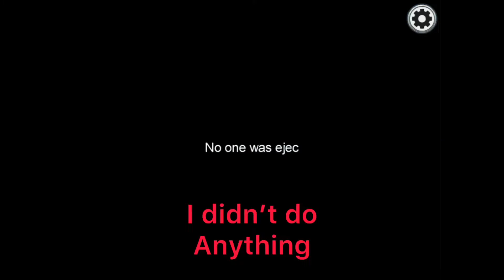Among us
Ytp coming soon